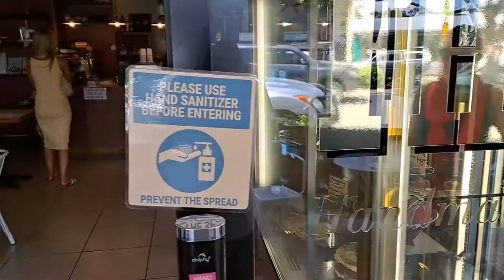Episode 41: Fiona's Fancies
Address: 3/37 Sunshine Beach Rd, Noosa Heads QLD 4567